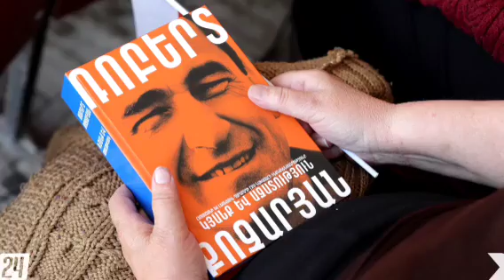Ալիևը Պայթեց ԱԹՍ ի նոր Բացահայտումներից